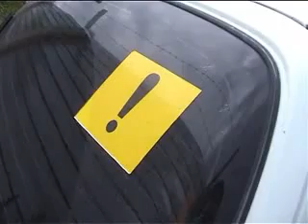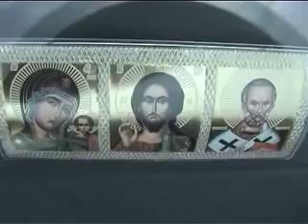Пьяная студентка попала в ДТП и избила инспекторов._6809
я не автор этих видео вот ссылка на оригинальный источник
I am not the author of this video is a link to the original source